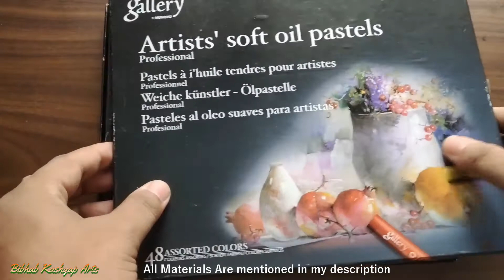Independence Day Drawing/Craft easy 2021 with gallery Oil Pastel and Doms color pencil/step by step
Hello Its me Bibhab Kashyap again with a new oil pastel drawing video. In this video you get to know about how to draw Independence day drawing easy step by step and its very easy to draw for kids and beginners and this drawing is also suitable for Republic day drawing and this video is very helpful to find out Independence drawing Ideas, Independence day craft ideas and Independence day posters. In this complete drawing I  used Oil pastels and colour Pencils as a primary materials.

Materials That are used in This Drawing -

Mungyo Gallery Soft Oil Pastel 48 shades

Brustro 200 gsm paper

black Glass marking Pencil

White Glass marking Pencil

Doms colour pencil 24 shades

blending stumps

cotton buds for blending

Masking Tape

checkout My all Materials

mungyo gallery oil pastel 24 shades

Doms oil pastel 50 shades

Doms Oil Pastel 25 shades

Camlin Oil Pastel 50 shades

Ivory sheets

Faber castell 9000

Brustro electric eraser

Camlin charcoal pencil

Makeup brush for blending

Sakura 0.5 mm mechanical pencil

Music used- Bapu Flute - Vande Mataram by bapuflute

tombow mono 2b leads

Recording Tools
Mobile Holder
cheap mic